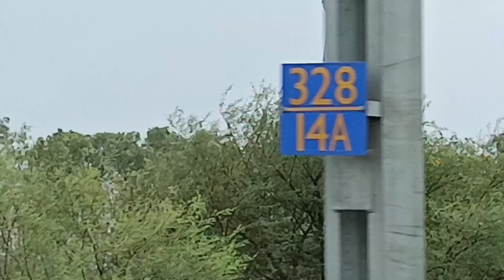BHARUCH Industries Ltd Industries in BHARUCH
Which industry is in Bharuch?
Gujarat's biggest liquid cargo terminal is also located here in Bharuch. The main focus industry sectors are Chemicals,petrochemicals and pharmaceuticals, Engineering, Ports and ship building and Textiles.
Who is the king of Bharuch?
It is described in that, Nabhovan was king of Bharuch and he was brave of prestige. There harships for power are narrated in Jain tradition
Why is Bharuch famous?
The city of Bharuch and its surrounds—today's district—has been settled far back into antiquity and was a major shipping building centre and sea port in the important pre-compass coastal trading routes to points West, perhaps as far back as the days of the Pharaohs, which utilised the regular and predictable Monsoon